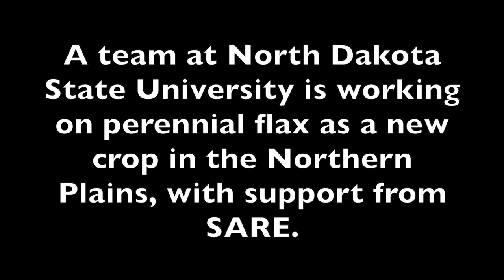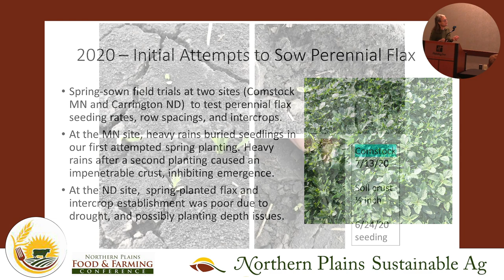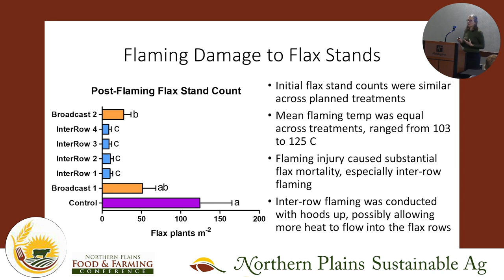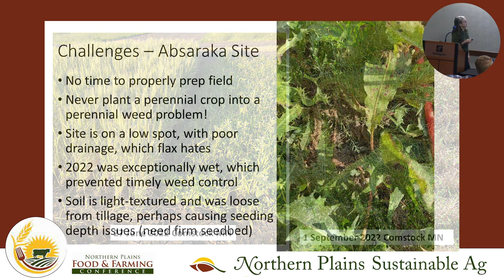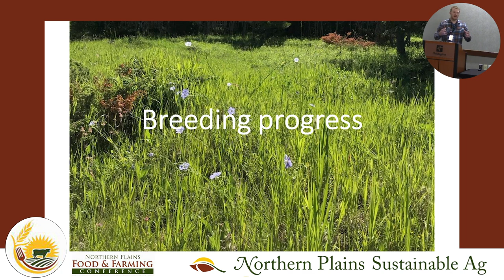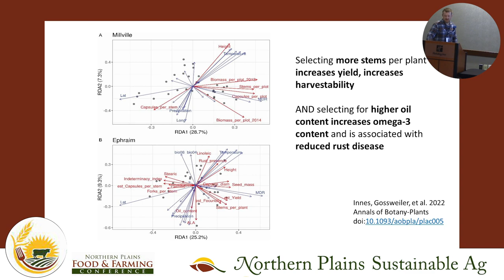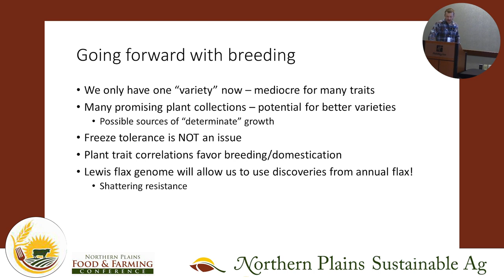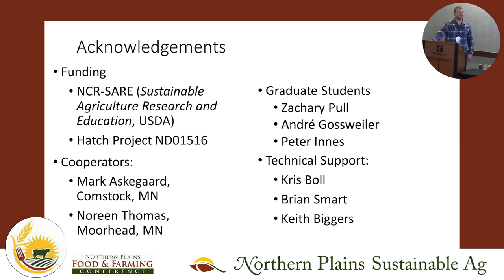Perennial Flax in the Northern Plains with Greta Gaming and Brent Hulke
A North Dakota State University team is working on perennial flax as a new crop in the Northern Plains, with support from SARE. This is their SARE Farmers Forum presentation at the 2023 North Plains Sustainable Ag Society Conference.